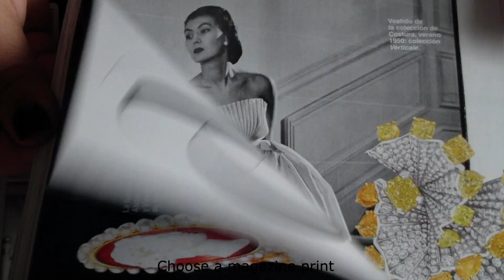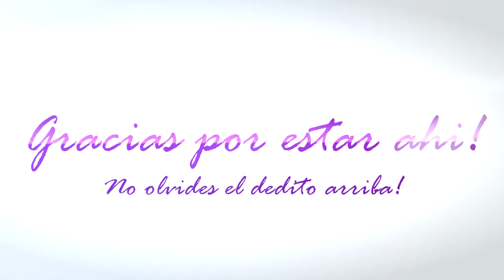Tutorial uñas corazon de revista/Heart magazine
HolaHola!! Elige los colores que vayan con tu look y disfruta!
HelloHello!! Choose the color of your look and enjoy!

Crea tus anillos con laca de uñas/ Do your rings with nailpolish

Espero que os guste!!! no olvideis dejar vuestros comentarios y el dedito arriba!! Muacck
I hope you like it!!! don´t forget comment and like!! Kisses